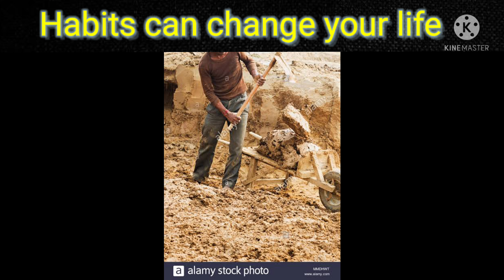Habits can change your Life